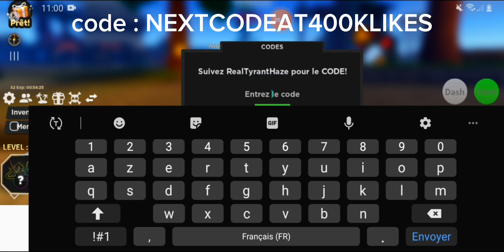Je Découvre Haze Piece